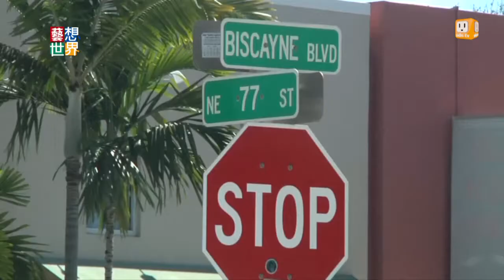20140226《藝想世界》艾未未千萬花瓶 遭美藝術家蓄意破壞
中國大陸知名藝術家艾未未，
在美國美術館展出的作品，
遭當地藝術家蓄意破壞，
被打破的花瓶，
有兩千年歷史，
價值超過三千萬台幣。
這位打破花瓶的藝術家認為，
美術館只展出國際作品，
不重視美國本土的藝術家，
因此在館內隨手摔碎一件藝術品，
但沒想到花瓶這麼貴，
除了賠償之外，
他還將面臨當地的刑事責任。